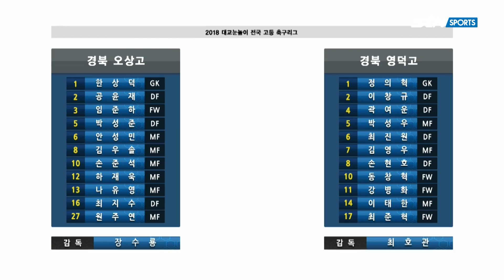오상고 vs 영덕고 : 2018 전반기 전국 고등 축구리그 H/L - 2018. 05. 26